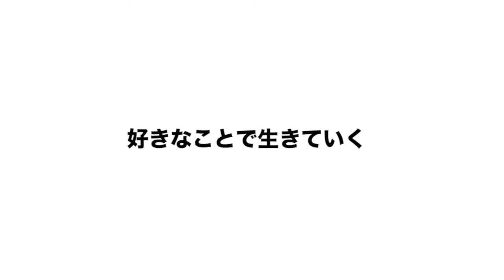CREST クレスト 愛媛 ホストクラブ PR動画 真輝 光